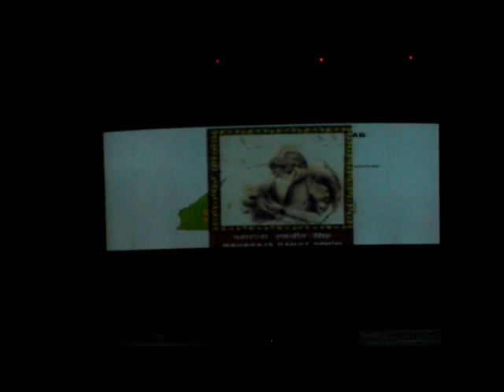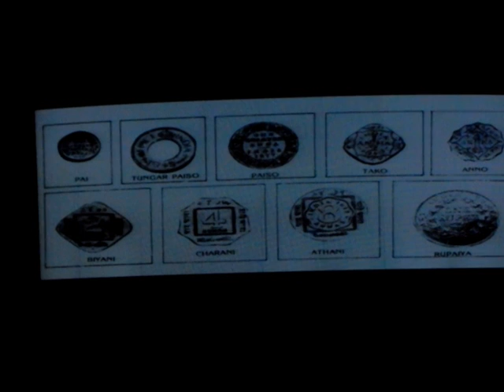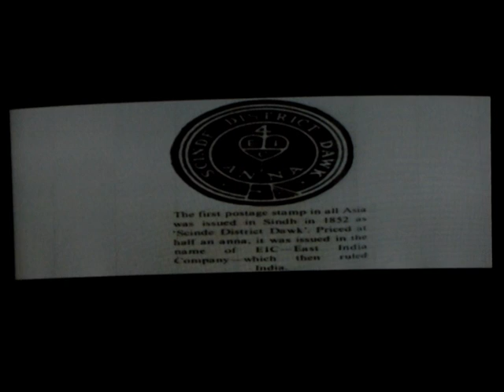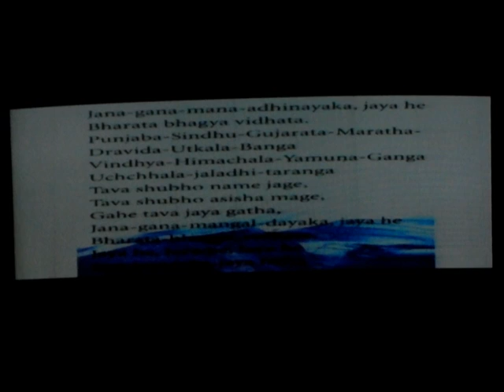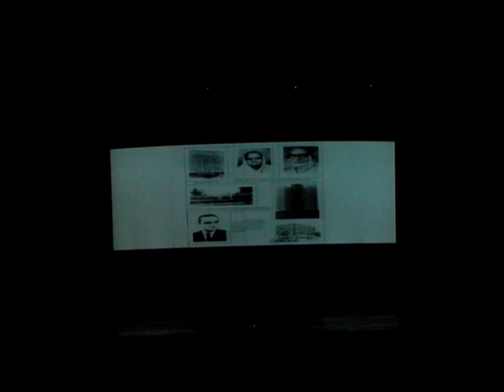Sindhi Academy Award Ceremony and Sindhu Dhara 2016 Vol- 4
Sindhi Academy Award Ceremony
Life Time Achievement Award
for Contribution in the field of
“Sindhi Language and Literature”
Dr. Muridhar K. Jetley

Shri Laxman Bhatia “Komal”

“Sindhi Art/Seulpture”
Shri Metharam D. Dharmani

Award for Contribution to
“Sindhi Children’s Literature (Fiction)”
Dr. Usha Saraswat

“Sindh Literature (non-Fiction)”

“Sindhi Language/Culture”

Ms. Pushpa Bhavnani

Cultural Programme
Sindhi Dance Drama

Sindhu Dhara
Direction and lead performance by Smt. Anil Sunder, Mumbai

Camera
Anil Makhijani

Artists

Kamlesh Tekchandani
Jintender Tanwar
Dheeran
Jayantilal
Jeetu Vaizirani
Perm Vohra
Meenakshi
Nimisha
Sarla
Ravina
Janhvi Ramnani
Pragya
Nisha Sachdev
Special Thanks to Kishan Ramnani

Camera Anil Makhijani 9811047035